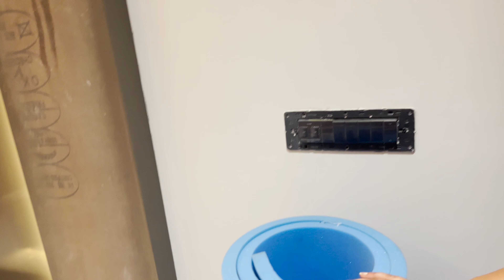सुबह सुबह हुई लड़ाई | Facing Difficulties in Building House | IFW Vlogs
Hello Everyone, My name is Deepak Kumar. I am a full time trader, Trainer and an YouTube. I have recently started my Vlogging Journey.

Other than trading i have a Youtube channel by the name “INVEST FOR WEALTH”. Those who have interest in the stock market or want to start second income can visit this channel.

Here in this vlog I will be sharing my daily life, traveling VLOGS and much more.In my videos you will get to watch more of a trader’s life and how to maintain a work life balance efficiently. Other than this, entertainment with some worthy knowledge would be the essence of it.

This will give me more motivation to upload regular interesting content.